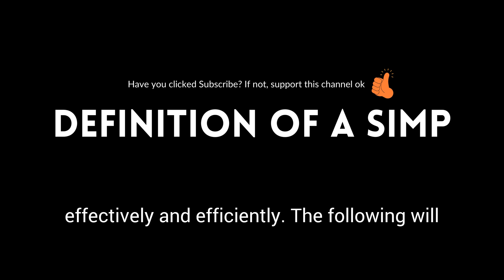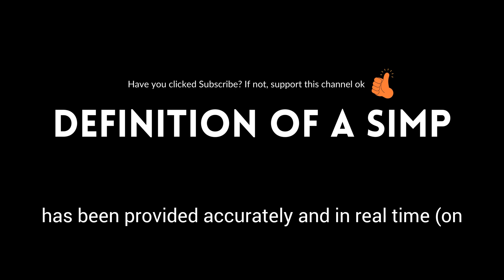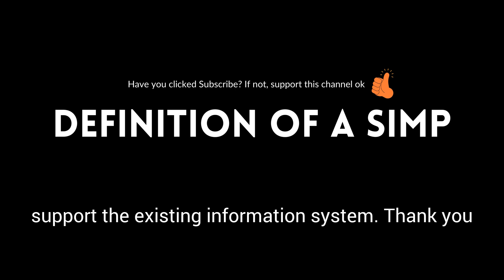Definition of a simp - the true definition of simp!... and how to know if you're one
definition of a simp - the definition of a simp.
the definition of a simp 😌.
what is a simp?
what does simp mean?
 according to google the definition of a simp is “a man who foolishly overvalues and defers to a woman  putting her on a pedestal.
the true definition of simp!... masama ba maging simp??

video shows what simp means.